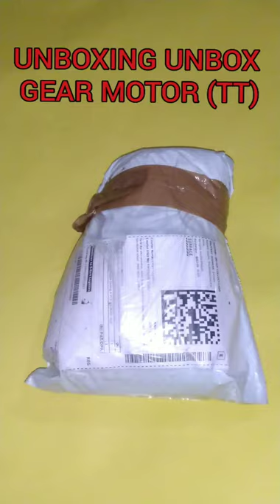Unboxing Gear Motor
Flipkart:Sai Savera PACK OF 4 Electric Motor 3V-6V Single Shaft Geared TT Magnetic Gearbox Engine for Robot Toys Cars Chassis Models Vibration Products Electronic Components Electronic Hobby Kit